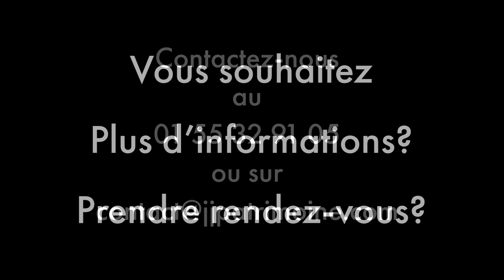Pavillon avec jardin - Montreuil - 3 communes / Parc de Montreau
Au carrefour des trois communes (Montreuil / Fontenay-sous-bois / Rosny-sous-bois), à proximité du parc de Montreau, Votre agence J&J Patrimoine a le plaisir de vous proposer à la vente cette maison de 81m² (140m² au sol) établie sur une parcelle cadastrale de 177m².
Construite en R+1 sur sous-sol total, elle se compose au rez-de chaussée d’un vaste salon/Salle à manger avec cuisine ouvrant sur rue et jardin Est/Ouest, d’un wc, puis à l’étage, un palier distribue en étoile trois chambres et une salle de douche.
Au sous-sol, un espace aménagé en un salon, une chambre, un coin cuisine et une remise, donnant accès d’un côté à une seconde salle de douche, de l’autre le jardin de la maison sur lequel se trouve édifiée une dépendance aménagée.
A proximité des transports - RER A et E à 15min de marche (Val de Fontenay ou Rosny-sous-bois), M°9 Mairie de Montreuil à 15min ainsi que les Bus 118, 122 et 127.
Accès autoroutes et centres commerciaux (Domus notamment) rapides.
Idéale pour un investissement locatif ou premier achat.
DPE: Consommations: G (477 Kwh/m²/an) GES: C (16 KgCO2/m²/an)
Prix: 425 000€ HAI dont 400.000€ nets vendeur et 25 000€ d’honoraires à la charge de l’acquéreur (frais de mutation calculés sur la base du prix net vendeur).